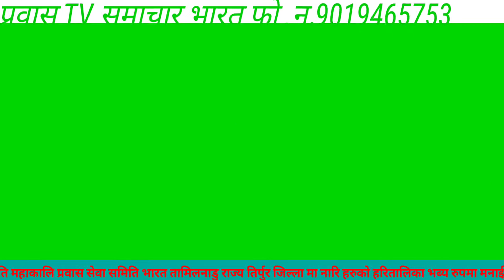तामिलनाडु राज्य अंत्तर्गत पर्नेतिरपुर जिल्लामा महिला दिदीबहिनीहरुको महान चाड हरितालिका तिज भव्यरुप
तामिलनाडु राज्य अंत्तर्गत पर्नेतिरपुर जिल्लामा महिला दिदीबहिनीहरुको महान चाड हरितालिका तिज भव्यरुपमा मनाईयो ।